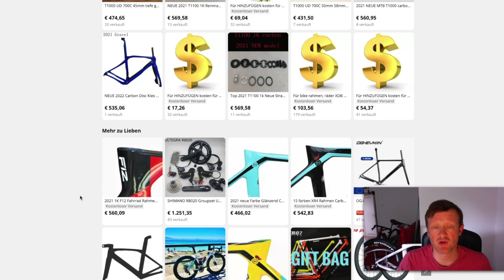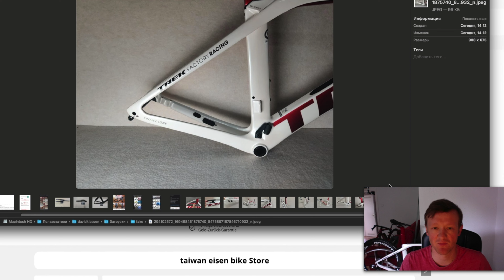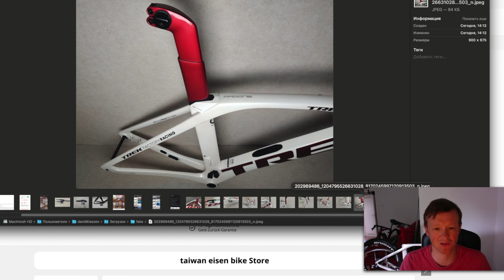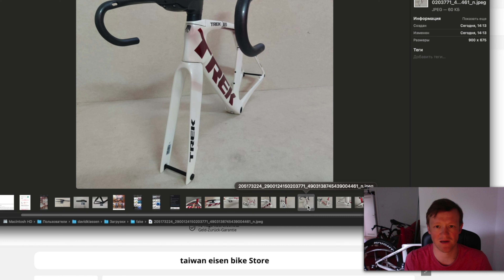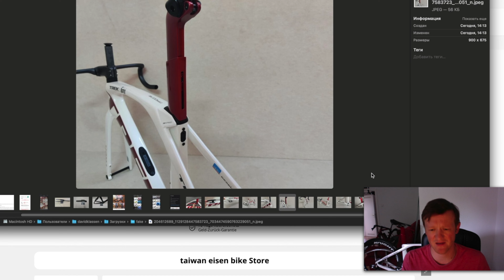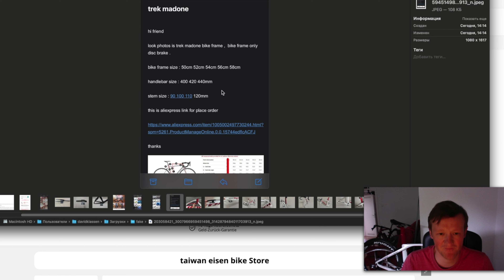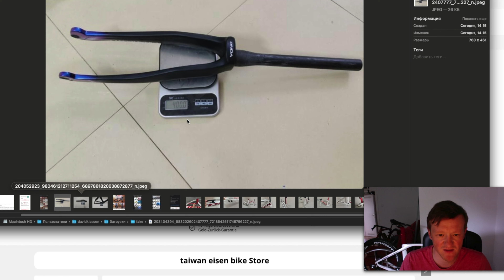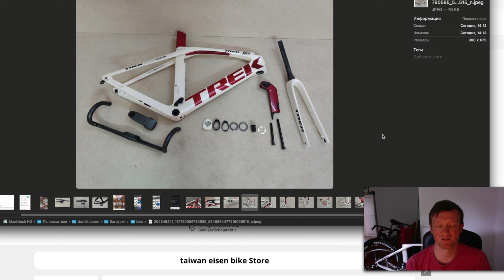Trek Madone наконец сумели подделать